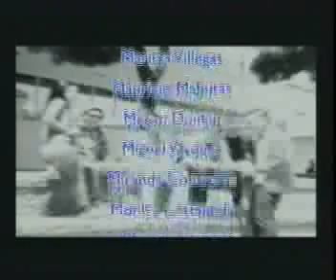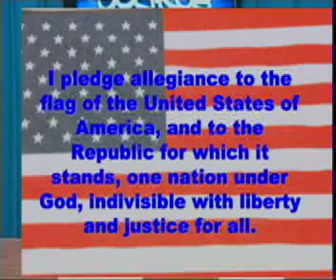2 27 14